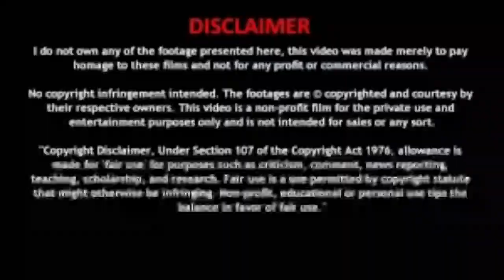2021னில் புதிய கணிப்பு! டிசம்பரில் என்ன நடக்கும் தெரியுமா? | Corona | Lockdown | Tamilisam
2020வதில் இந்தியா அழியும் ஜோதிடர் கணிப்பு! அதிர்ச்சியில் மக்கள்!  | Corona | Lockdown | Tamilisam |